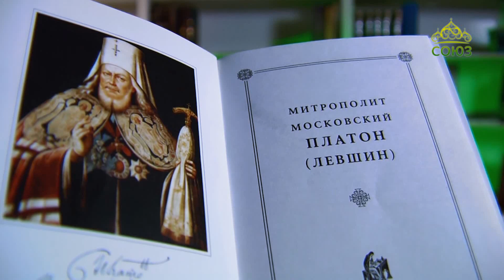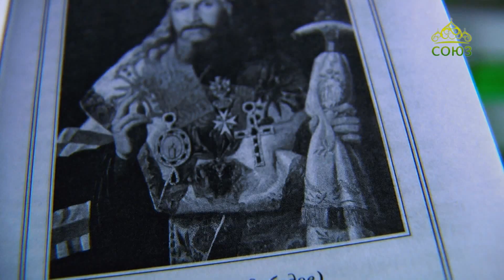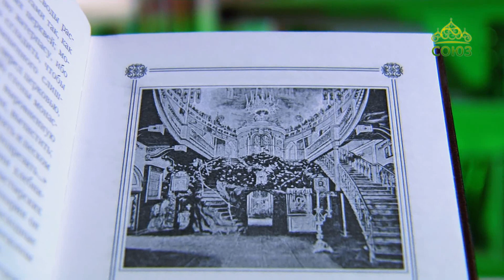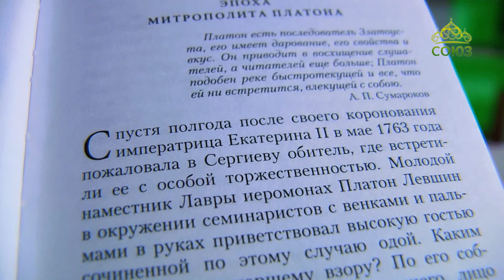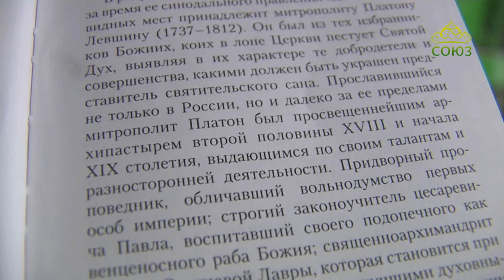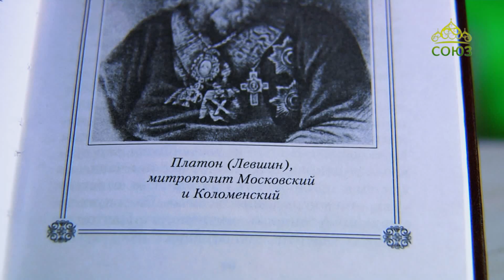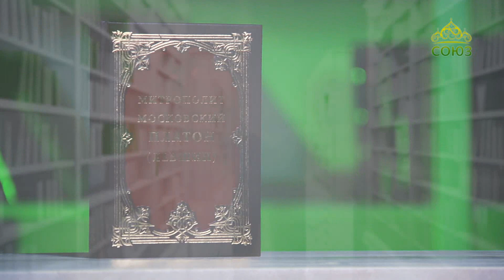У книжной полки. Митрополит Московский Платон (Левшин)